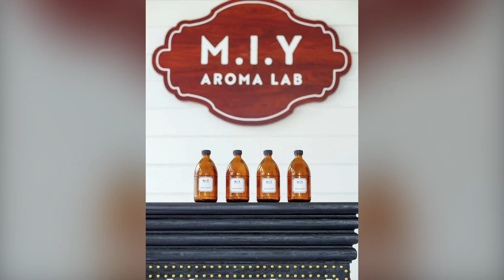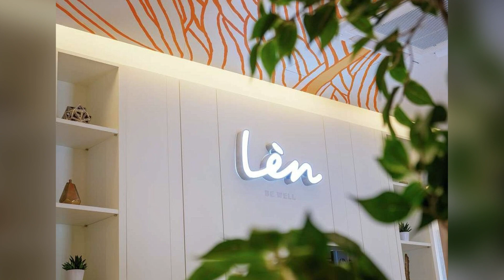Saii Lagoon Maldives, Curio Collection By Hilton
At a multi-island destination, an original and inspiring Maldives island resort experience combined with the Maldives’ largest lifestyle hub – The Marina at Crossroads Maldives – awaits just 15 minutes from Malé International Airport by boat. SAii Lagoon Maldives is a cerulean bolthole created for couples, families, and friends in search of the best resorts in the Maldives for tranquil and playful destination getaway as one of the best resorts in Maldives.